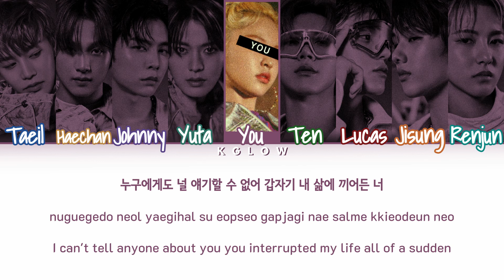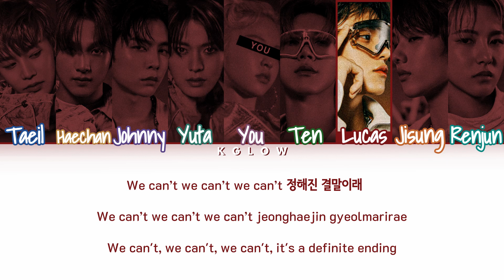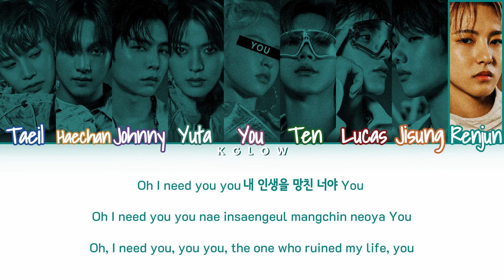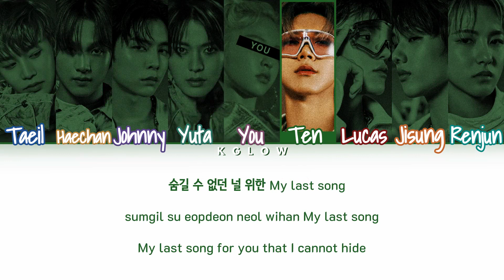[Karaoke] NCT U (엔씨티 유) "FADED IN MY LAST SONG" (Color Coded Eng/Han/Rom/가사) (9 Members)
Request by: Alliana Nylgrace Abian and Jhey

•Artist: NCT U (엔씨티 유)
• Song: FADED IN MY LAST SONG
• Album: "RESONANCE Pt. 1"
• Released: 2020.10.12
• Members: Taeil, Johnny, Johnny, Ten, Lucas, Renjun, Haechan, Jisung.
• My Bias: Yuta.